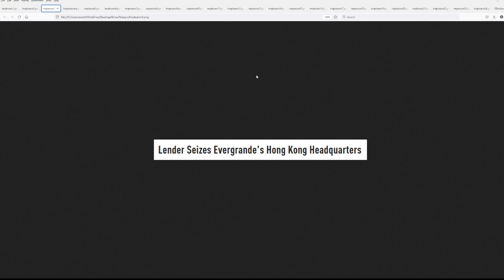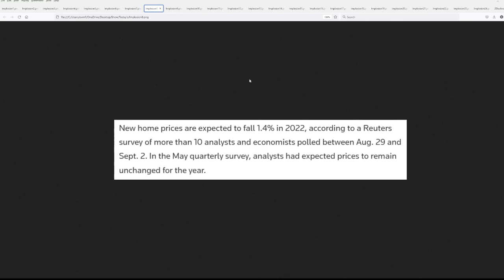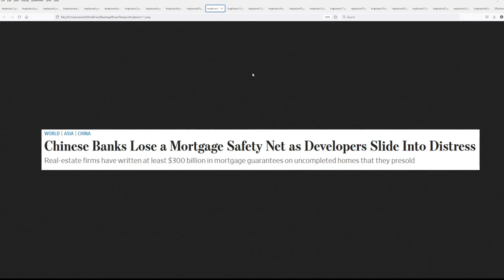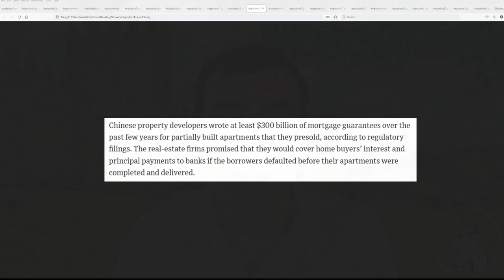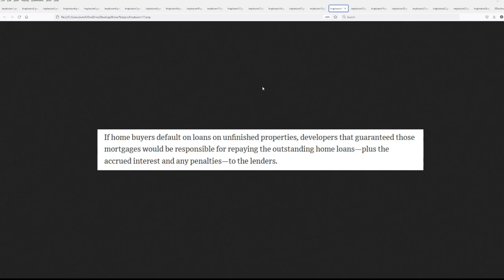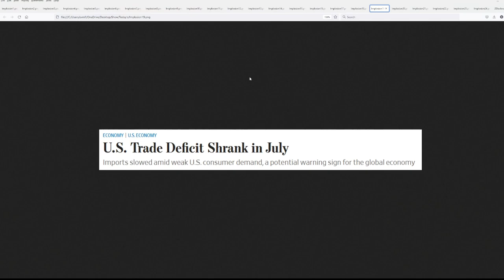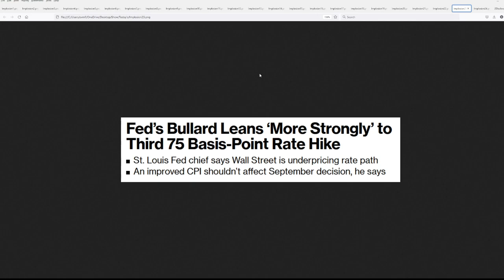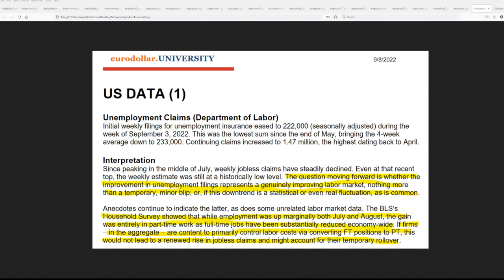Evergrande's Headquarters Siezed as the Cash Strapped Developer Faces Bankruptcy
China's property market is on the verge of implosion which accounts for a who9ping 25% of China's economy. Developers are now on the hook to the banks, as they promised to make up any missed payments and interest should buyers default. With property prices sliding, the global economy contracting, and the developers out of cash, China is likely to be the epicenter of the next GFC.